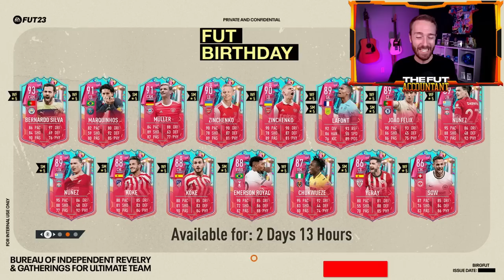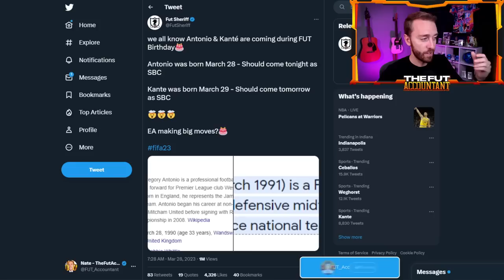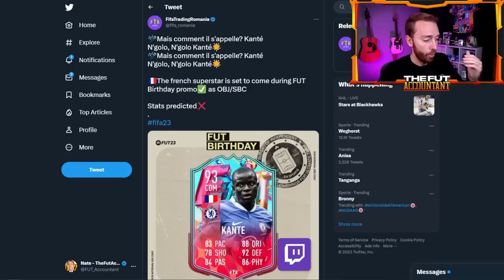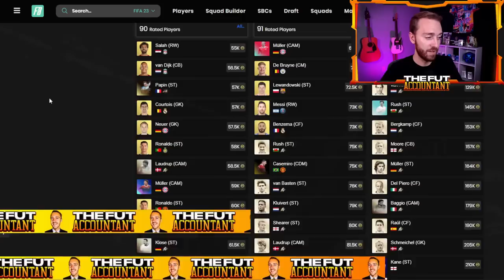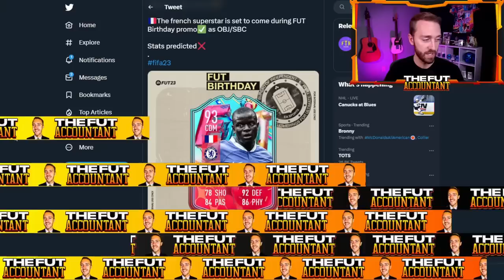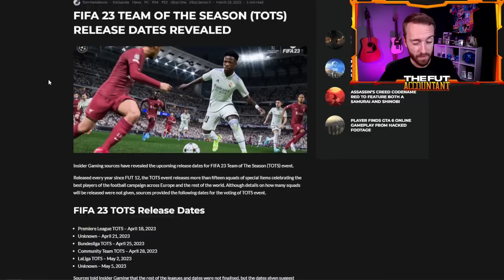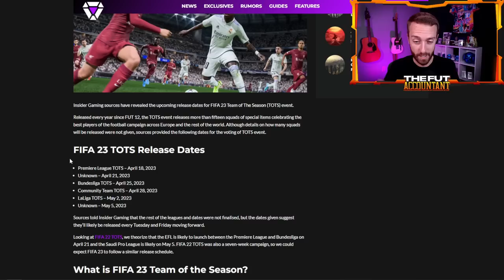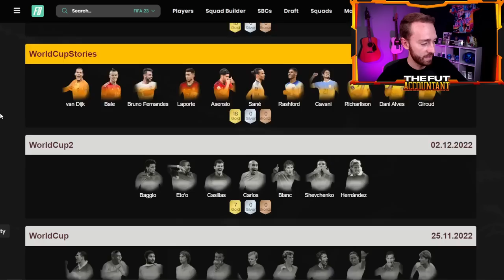He’s Coming TODAY!?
Today in FIFA 23 ultimate team we look forward to a MASSIVE leaked FUT Birthday SBC!